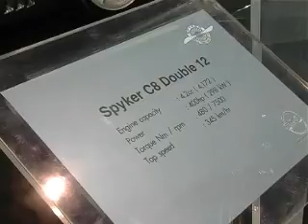02 01 12